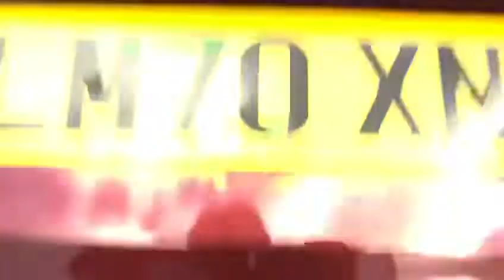LM70XNH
Nissan Juke